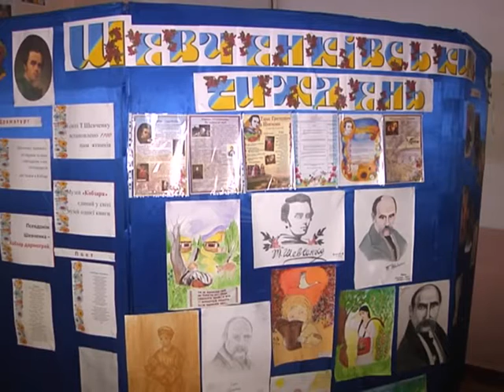Триває тиждень заходів присвячених творчості та життю великого українського письменника Т. Шевченко